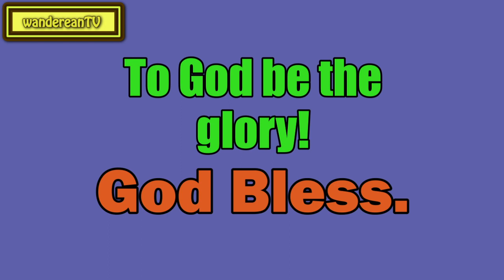Those Who Wait for Signs and Wonders – Luke 11:29 || Charles Spurgeon